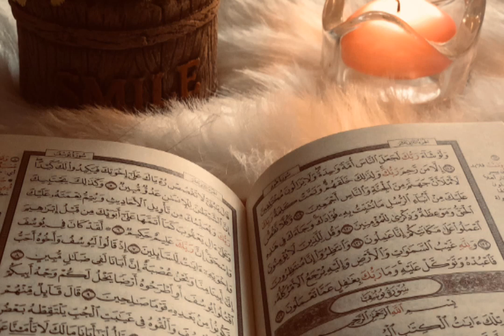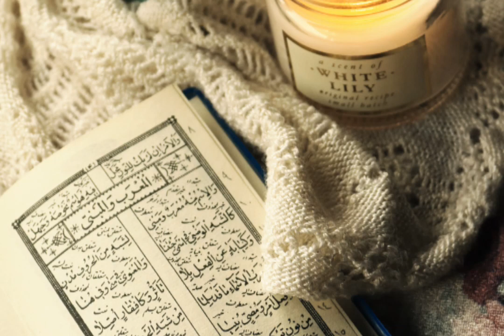tala ul badru Alainn naat _2022 heart touching naat sharif ❤️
Urdu naat sharif urdunaat hindinaat naate pak naatsharif naatepak
tammana muddato se hai naat sharif urdunaat hindinaat Shaukat ansari naat sharif urdunaat
new naat Tamanna muddato se hai jamle mustfa dekhun
free naat ringtone copyright holder fre copyright free naat ringtone new naat nat sharif free kaise sune Kahan se download kare copyright free naat Islamic music free naat ringtone copyright free
new naat naat sharif, urdunaat hindinaat naate pak naatsharif naatepak naatsarif new naat 2021naat 2022 djii
labpeaatihai hai dua banke tammnana merii
new 2022 dua old ,dua ,lape aati hai dua banke tammnana meri, newnaatnaat ringtone copyright, free naat Shareef, sirf free naat, ringtone copyright free music, Islamic music copyright free,free copy right
kopirite firi,,firee kopyrite copyright free new qawaali old naat famous dua lape aati hai duatajdare haram dj, tajdar e haram, tajdare haram status, tajdar e haram ho nigahe karam, tajdare haram ringtone, tajdare haram salam, tajdare haram lofi, tajdare haram abida khanam, tajdare haram song, tajdare haram karaoke,new naat Sharef sirf free naat ringtone copyright free music free naat  new naat Shareef,Urdu music free naat ringtone copyright free Hindi naatsharif,